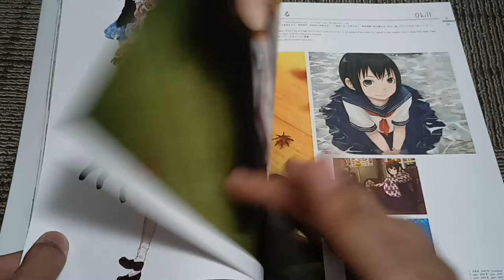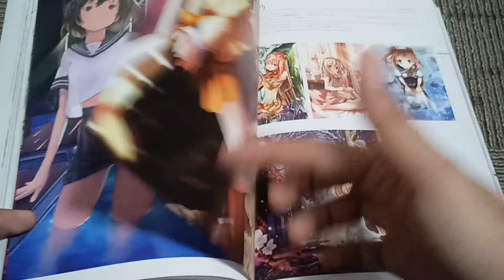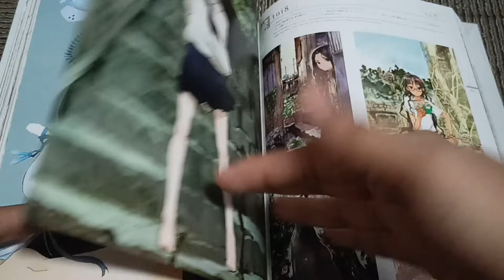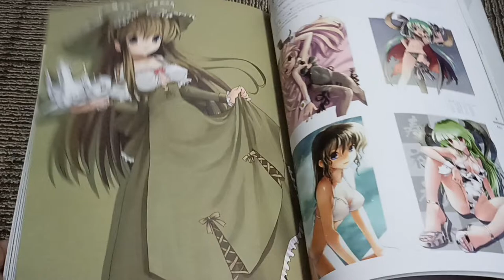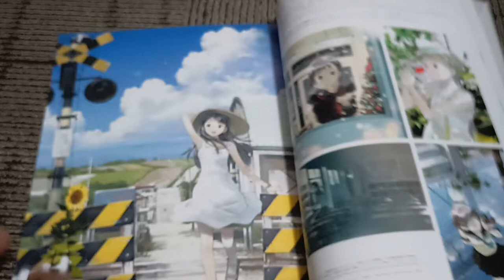(Full Book-flip) 100 Masters of Bishojo Painting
Artbook Details:

Author : Various artists
Publisher: BNN, Inc.
Pages : 216 pages
Language : English and Japanese
Date of Publication : 1-Mar-2010